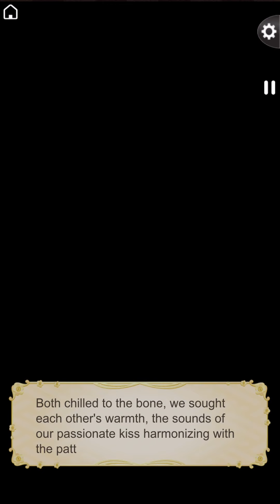Ikemen Sengoku - Heart to heart connection - Mitsuhide - Premium